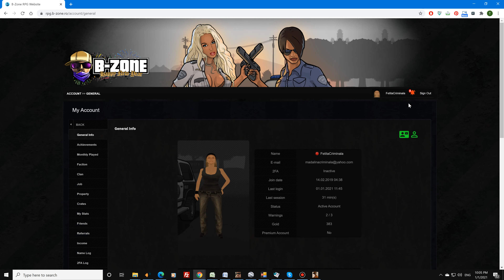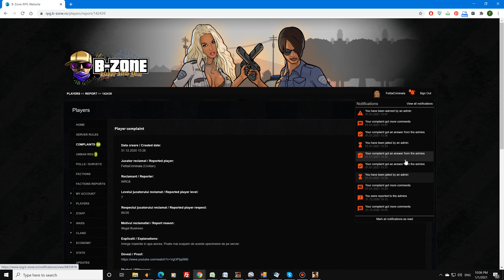Andrei mafiotu' leaga 3 civili dintr-o lovitura!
Imi faceam veacul la CNN LS rasturnand masini + caterinca pe chat
6:30 Milagros imi fura Solair, apoi Bubu  se urca la volan iar eu, Milagros si Sobattaeyes stam pe G, ne plimbam si facem caterinca
22:48 Bubu se da jos, Andrei se urca la volan si ne da /tie la toti 3, vedeti cum dau stirea pe /wt si incepe alta caterinca
35:25 ne baga pe toti in apa sa ne inecam
40:00 vedeti ce posturi mi s-au mai facut